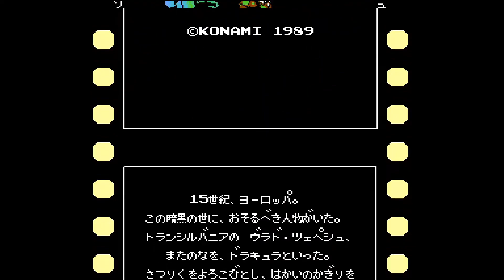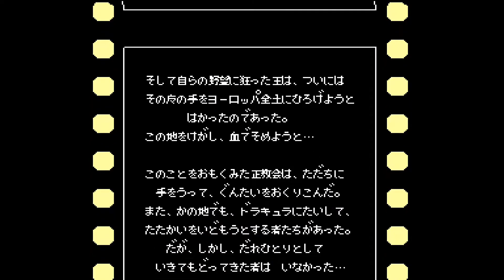Everdrive N8 Pro Konami VRC6 Gameplay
In our series looking at the new Everdrive N8 Pro in detail, we take a look at the Konami VRC6 mapper and test some games using this cartridge.

This direct capture is running on a Hi-Def NES modded AV Famicom running in 1080p with FDS expansion audio enabled.

Captured using OBS and a Hauppauge HD-PVR2 Gaming Edition.

ORIGINAL VIEWS: 1,102